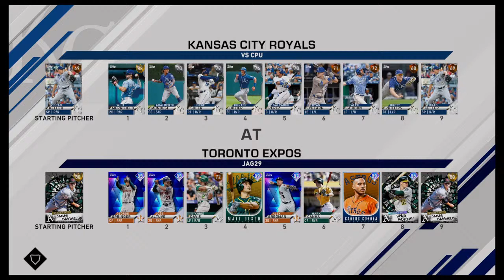Fotf matt olson carlos correa debut